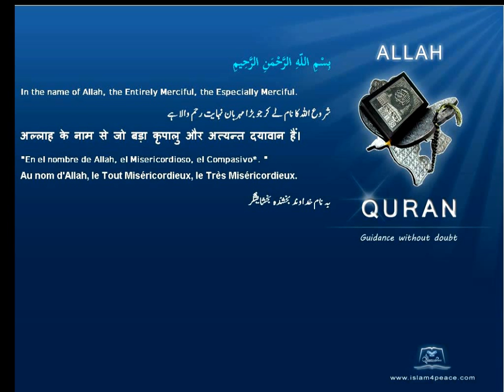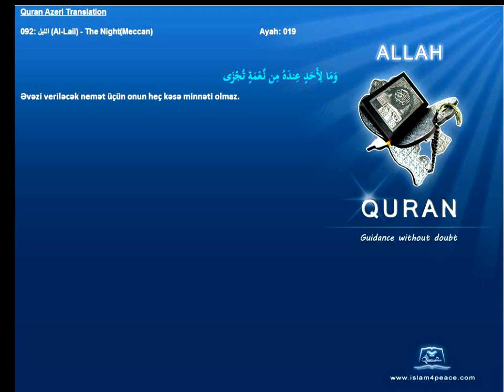Quran Azeri Only 092 الليل Al Lail The NightMeccanIslam4Peace com